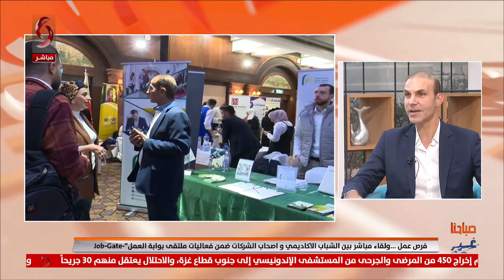د. منير عباس - رئيس مجلس إدارة مؤسسة الموارد البشرية | صباحنا غير 2023/11/23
فرص عمل ولقاء مباشر بين الشباب الأكاديمي وأصحاب الشركات ضمن فعاليات ملتقى بوابة العمل "Job-Gate-2023   "